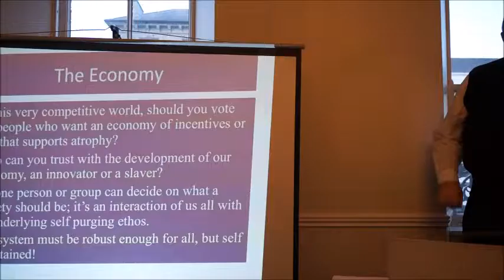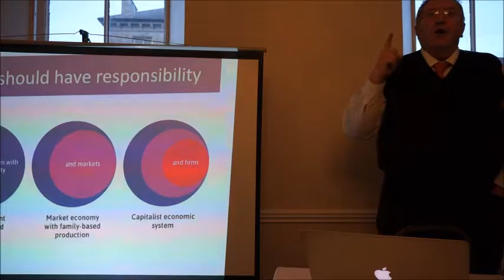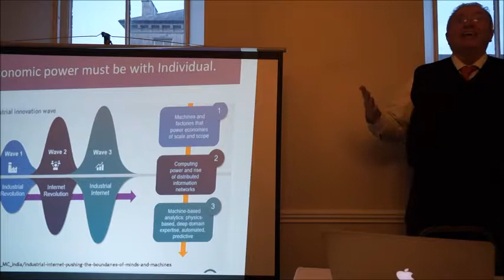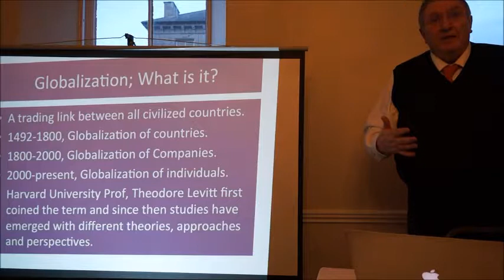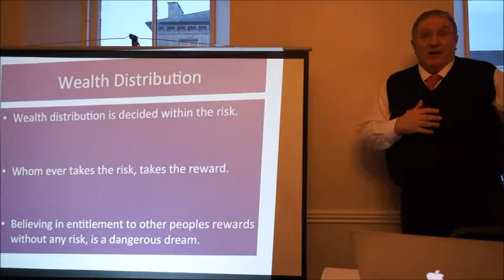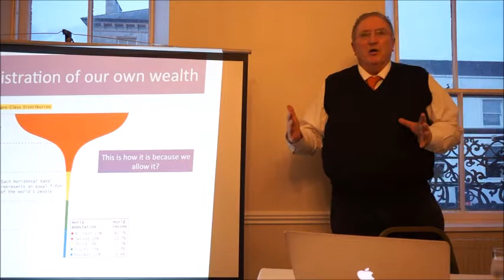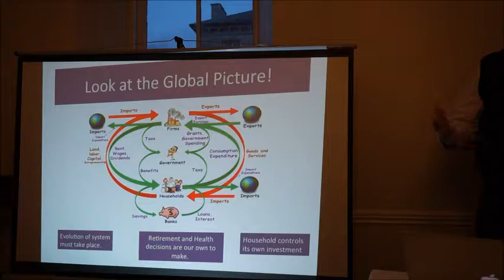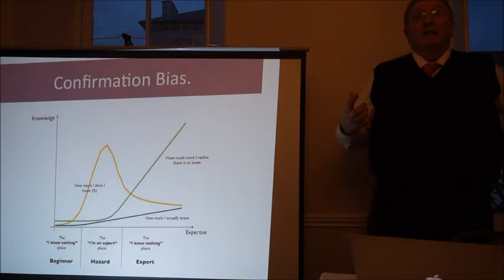Donal Jackson Talks on the Economy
DonalJackson Talking on the Economy Longford Arms Hotel

for more info & video

Send Message